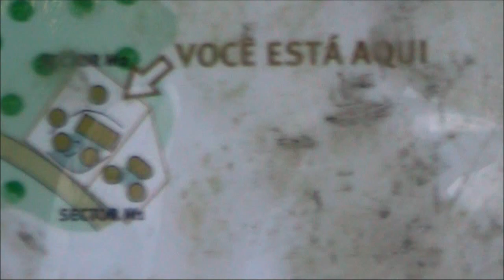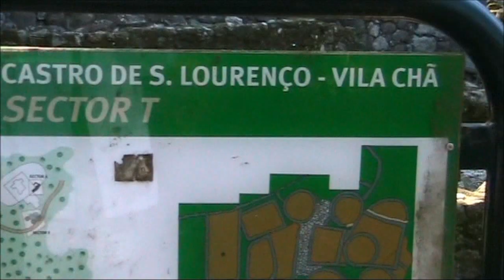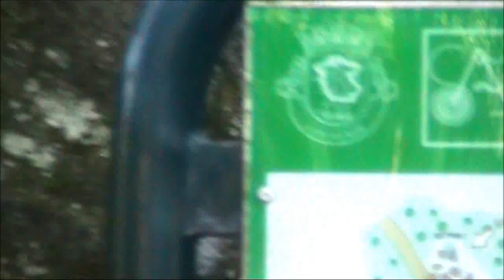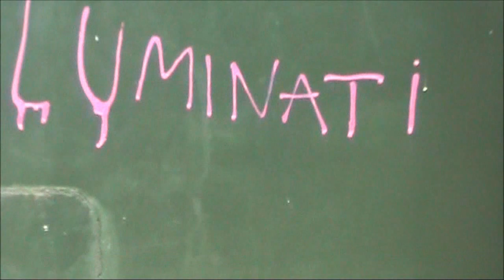Castro de São Lourenço (Vila Châ, Esposende).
Castro de São Lourenço .